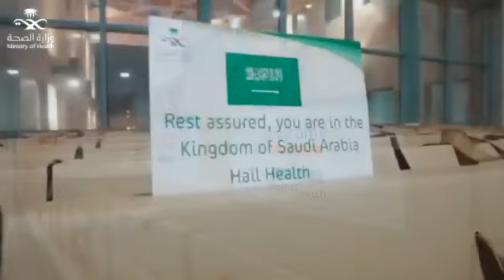Nurses Batch Reached Saudi Arabia, MOH Clients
Give Wings to your Carrier and Fly High to reach your Dream with KAIRALI MANAGEMENT SERVICES